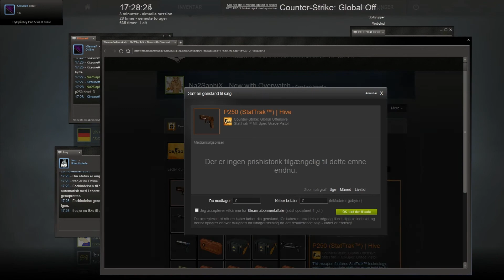CS:GO - Unboxing; Another weaponcase2 StatTrak! | #60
So lucky with these cases, more than half of the weaponcase2s I have opened I've gotten a sick drop and I've made so much profit!